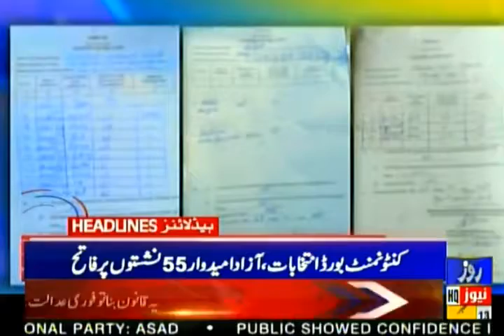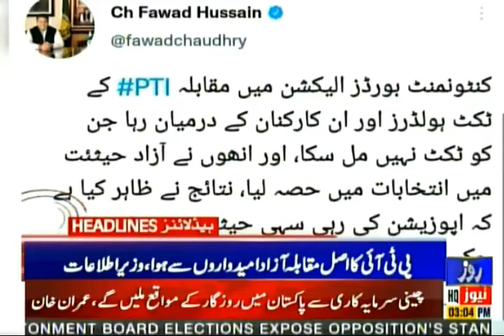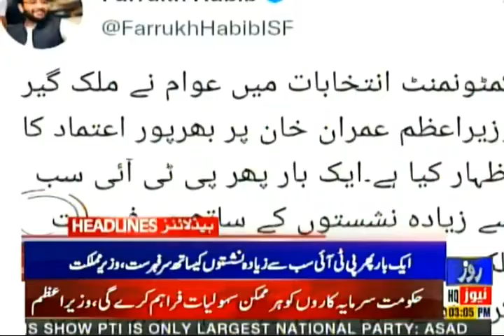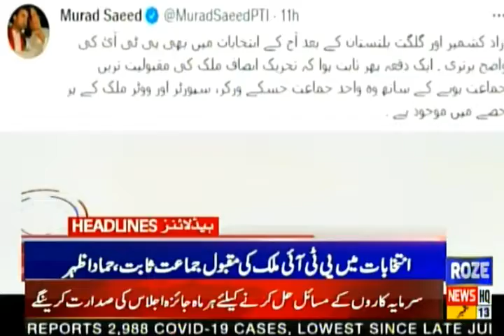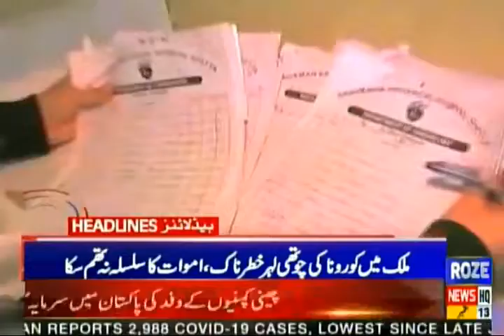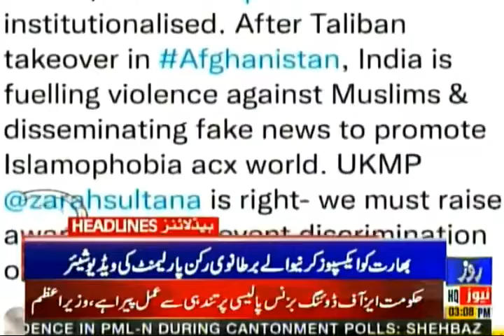Rozenews Headlines | 03:00 PM | 13 September 2021